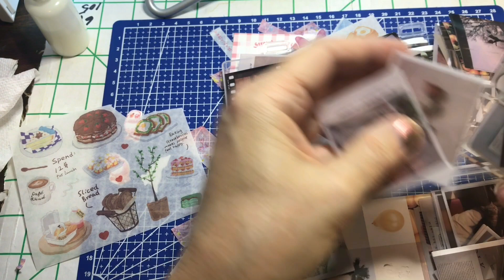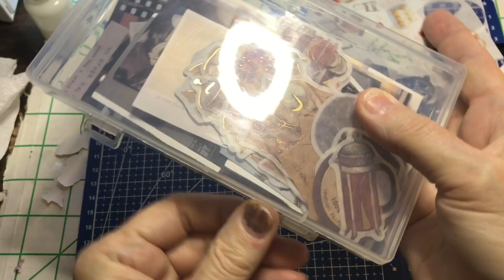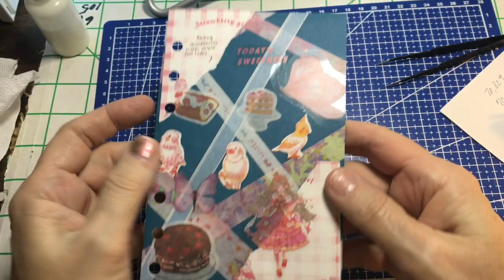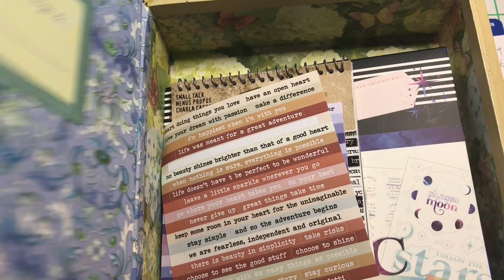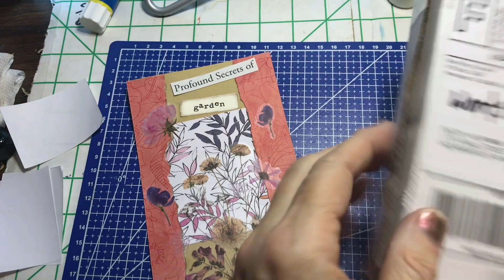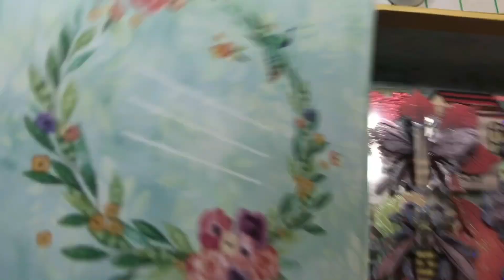Viewer Requests Part 2/ASMR/See Description Box for More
Blush and Gray Theme for Dawnie886; Pink and Teal Theme for maofbirdandtherose; Sage and Burgandy Theme for holly McCall; Green Theme for mysticvicll; Number Theme 3-8-8-6 for veronik8614; and Random Number Theme lsadler3.    Created by InShot